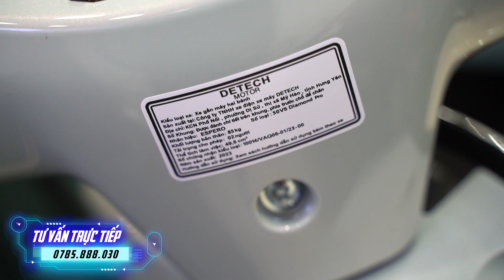GIÁ XE VESPA 50cc Espero Giảm Mạnh Mùa Tựu Trường | CUA Vlog61